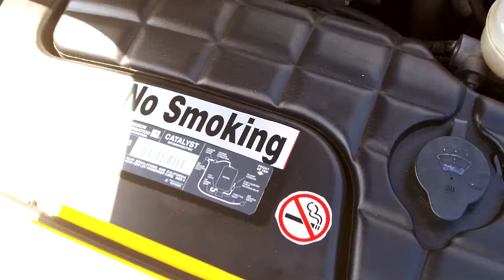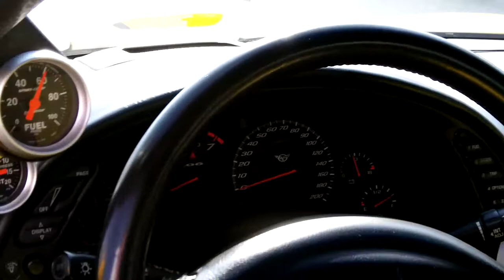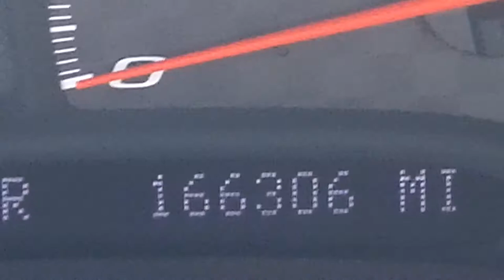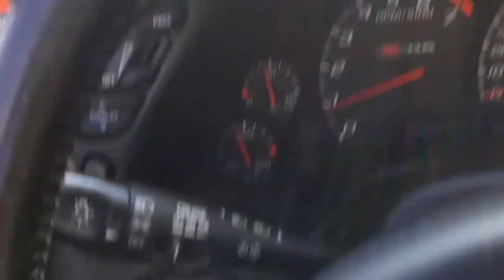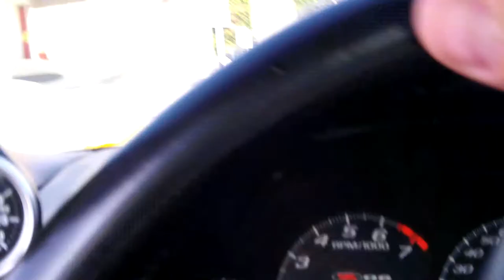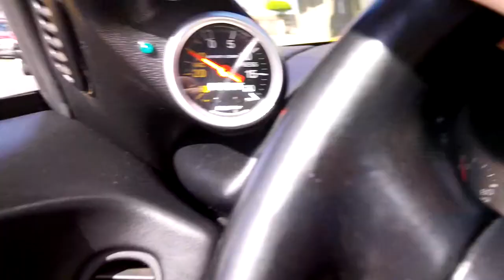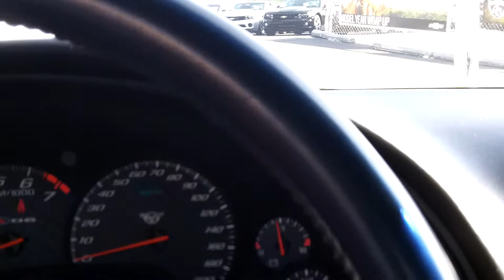2002 Corvette Z06, Supercharged, Bill Irish, O'Donnell Chevrolet, San Gabriel, CA 91776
Dave, here is a short video of this fine muscle car...and we mean muscle.  Hope you enjoy and have a fast recovery so you can throw the short shift soon.  $21,000
-Jason